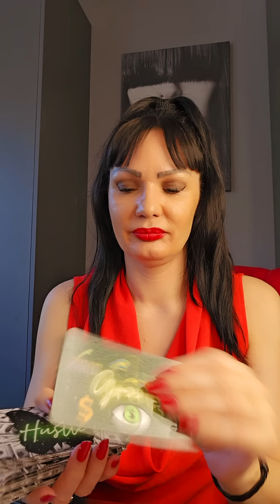RIBA Vi vec znate sta treba da uradite!!!✨️🐬🐬✨️ 8.7.-14.7